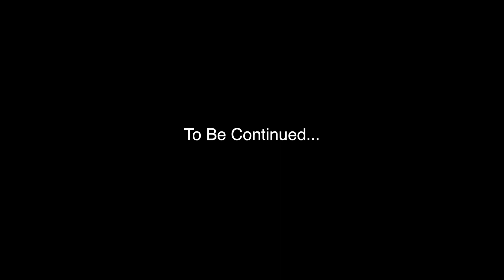As The Puck Turns - "To Rush or Not To Rush"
To Rush Or Not To Rush